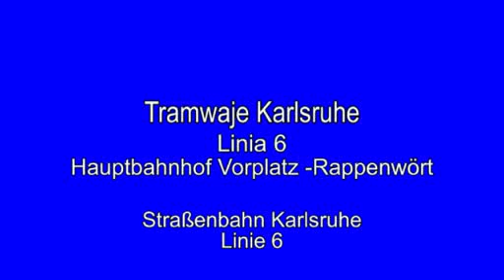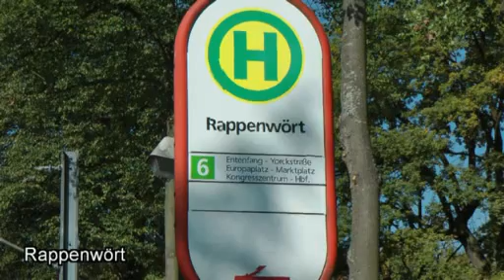Straßenbahn Karlsruhe linia 6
Trasa linii tramwajowej nr 6 w Karlsruhe Hauptbahnhof Vorplatz - Rappenwört